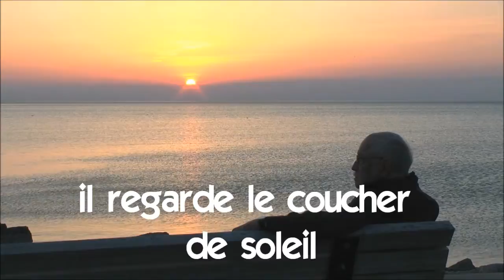Khanhom rean barang # Vocabulaire # il regarde le coucher de soleil